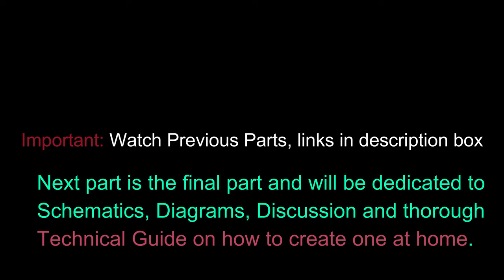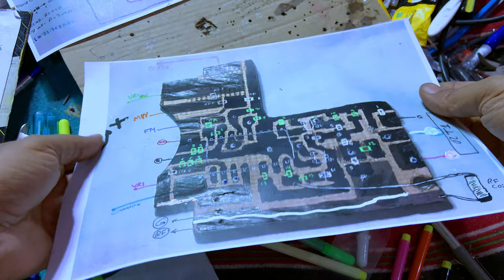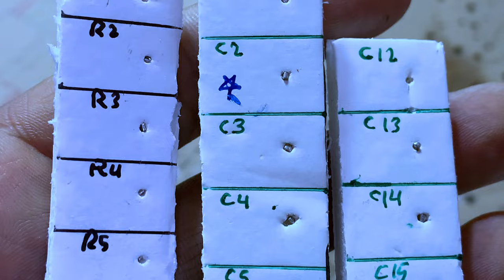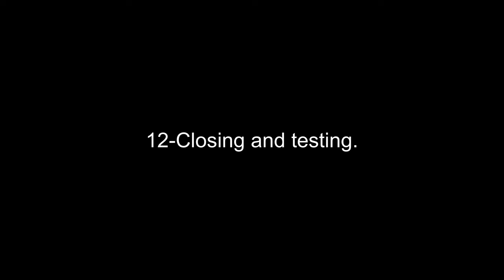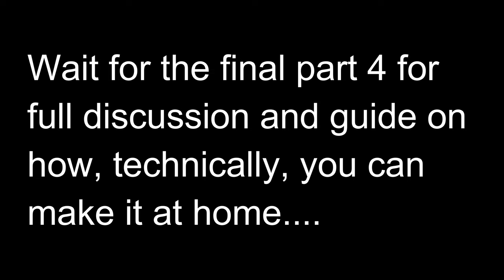How to make the smallest Radio Receiver at home (Part 3 of 4)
Super Small Multi-Band Radio Receiver. Do It Yourself, follow this 4 parts guide. Contemporary Electronics (SMD) are used in this project.